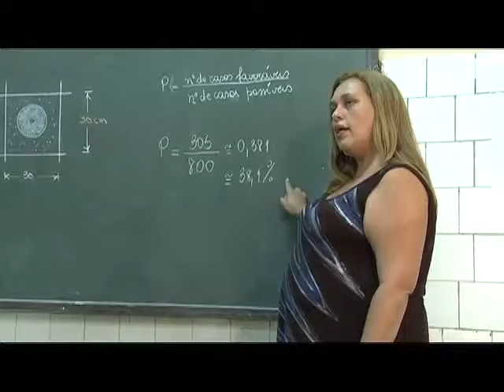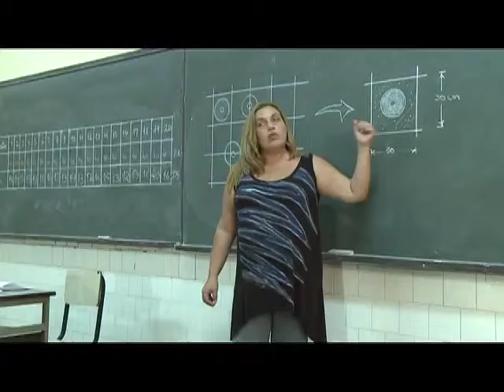AULA CD parte 3